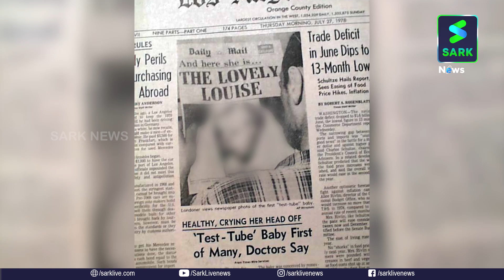ഇത് ആദ്യ സംഭവമൊന്നുമല്ലപുരുഷന്‍ പ്രസവിച്ചോ? എപ്പോള്‍?തെറ്റുധാരണ പരത്തരുത് | Sark News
ഇത് ആദ്യ സംഭവമൊന്നുമല്ല
പുരുഷന്‍ പ്രസവിച്ചോ?
എപ്പോള്‍?
തെറ്റുധാരണ പരത്തരുത്